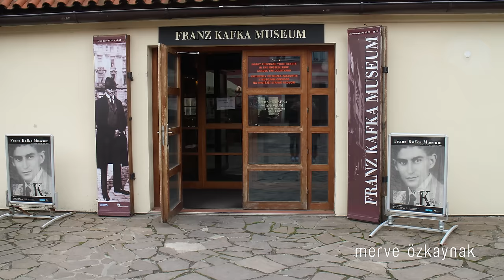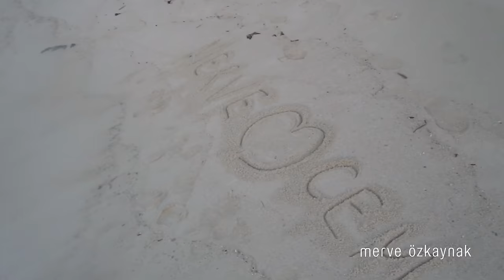YurtDışı Tatil ve Balayı Önerileri 🌴 🏊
Daha önce gittiğim ve sevdiğim yurtdışı ülkelerdeki deneyimlerimden bahsettiğim Yurtdışı tatil ve balayı önerileri. Belki plandığınız bir yurtdışı tatili veya balayı tatili için fikir verebilir. Umarım keyifle izlersiniz.

Videodaki Şehir ve Ülkeler:
Prag, Çek Cumhuriyeti
Bangkok, Koh Samui - Tayland
Singapur
Maldivler
New York, ABD
Los Angeles, ABD
Amsterdam

Bu video ile ilgili detaylara ‎ adresinden ulaşabilirsiniz.

Periscope: merveozkaynak